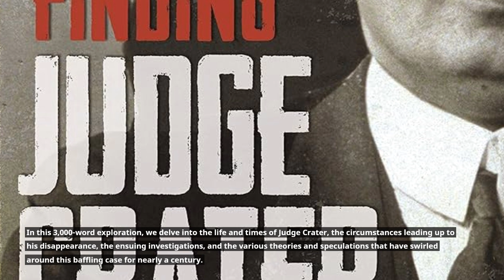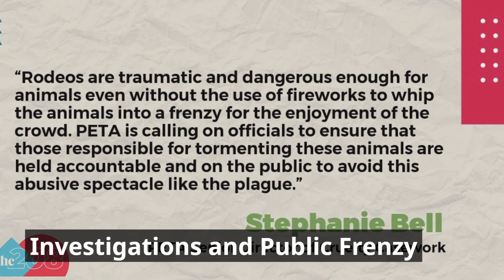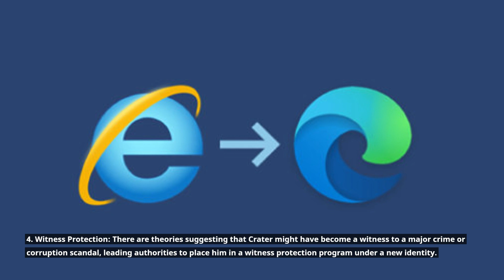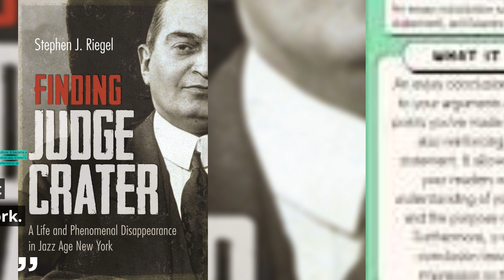The Disappearance of Judge Crater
Step into the intriguing world of one of the most enduring mysteries in American history—the disappearance of Judge Joseph Force Crater. Join us in this captivating video as we delve into the perplexing circumstances surrounding the vanishing of a prominent New York City judge, a disappearance that has baffled investigators and fascinated the public for decades.

In this video, you'll explore:
🏛️ Judge Joseph Crater's rise to prominence in the New York legal scene.
🌃 The events leading up to his sudden disappearance on August 6, 1930.
🕵️‍♂️ The extensive investigations, wild theories, and conspiracy theories that emerged.
👥 The colorful cast of characters and potential motives behind Crater's disappearance.
🔍 The enduring fascination and cultural impact of the Crater mystery.

With a mix of archival footage, expert analysis, and historical reenactments, this video seeks to shed light on a decades-old puzzle that has eluded resolution.

Join us as we venture into the enigmatic world of Judge Crater's disappearance and explore the theories and speculations that continue to surround this enduring historical mystery.

Don't forget to LIKE, SHARE, and COMMENT on this video to help us keep the mystery of Judge Joseph Crater alive and to engage in the ongoing conversation about this baffling historical enigma. Your engagement is crucial in our mission to investigate and illuminate history's mysteries.